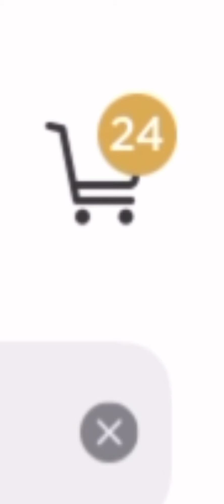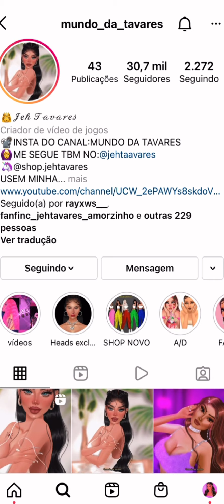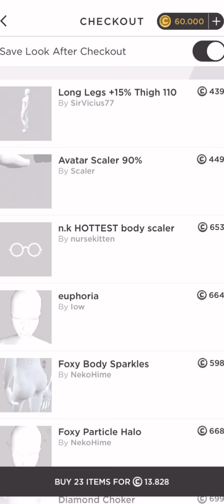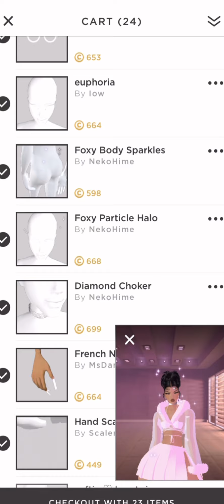FIZ UMA AVATAR PARECIDA COM AS BRATZ 😱😍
Meu insta @jehtaavares